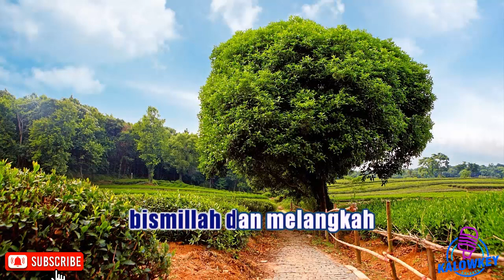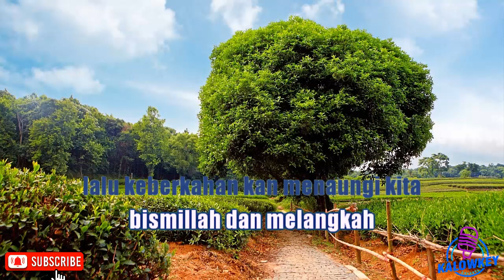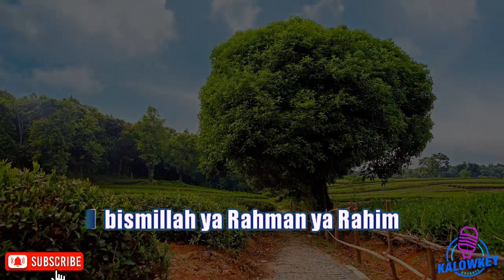Opick - Bismillah Karaoke Lower Key Nada Rendah